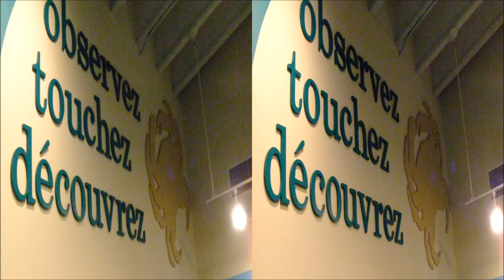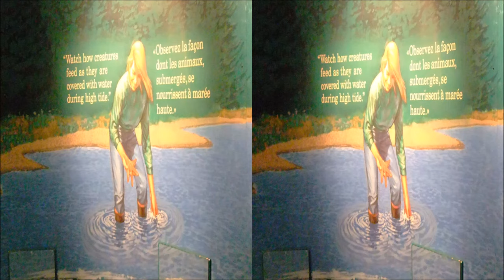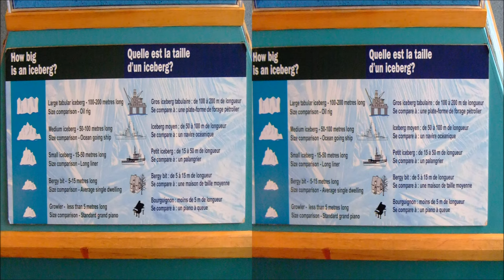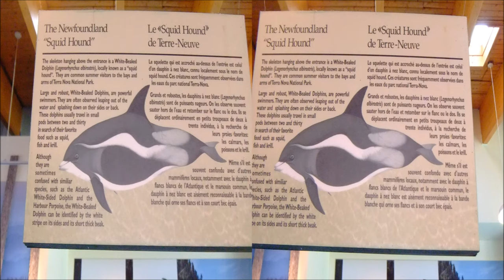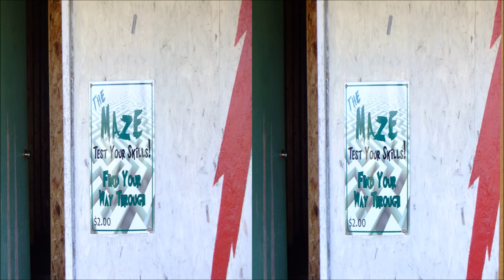Terra Nova National Park Touch Tank And The Maze At Cozy Cabins in Traytown in Extreme 3-D & 4K UHD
Video made on August 31, 2014. A 3-D SBS Video for 3-D TV. This is a parallel 3-D video to use with a stereoscope device or a 3-D HDTV with 3-D glasses Facebook does not have different 3-D setting. Terra Nova National Park Touch Tank and The Maze in Traytown in Extreme 3-D and Darkness, true 3-D with The Fujifilm W3 3-D camera. This is a 3-D pictures videos of the Touch Tank in Terra Nova National Park and part 2 of The Maze At Cozy Cabins (Pinetree Lodge And Cabins) in Traytown In Extreme 3-D but this time I have the The Fujifilm W3 3-D camera so the 3-D will be true 3-D not a 2-D to 3-D conversion, All my live videos that I make will be in 3-D from my Fujifilm W3 3-D camera the only camera I got and have meaning the HD pictures and videos will be in 3-D. there a buttons on the camera for 2-D and standard non HD pictures and videos and I can control and switch the aspect ratio form 16:9, 3:2 and 4:3. I can change the megapixel (picture quality and video size) on the computer. In the maze the picture I take are bright due to the camera flash I can also control the brightness (iso and exposure and flash brightness) but doing the video in the maze is very dark like how it is when I was in there with my own eyes. I cannot control the brightness and there is no camera flash that can stay on for video mode it probability run the battery down very quickly. The very first live video that I took with the Fujifilm W3 3-D camera is the Wheelock KS-16301 Phone bell system modified, in 3-D with The Fujifilm W3 3-D camera, other live videos not music videos or gaming are took with the Fujifilm W3 3-D camera. Live picture and videos mean pictures and videos took from the real world not from the internet or made on the computer. some of the music video do have live pictures took from the real world like my video of Aquatic ruin zone Christmas 3-D got live true 3-D pictures from my 3-D camera of my bed with Christmas lights on them but the other pictures are from the internet and those are a 2-D to 3-D Conversion. The old video The Maze At Cozy Cabins (Pinetree Lodge And Cabins) in Traytown In Extreme 3-D is a 2-D to 3-D Conversion but this video is a true 3-D video with the 3-D camera that has 2 lenses side by side like our 2 eyes.